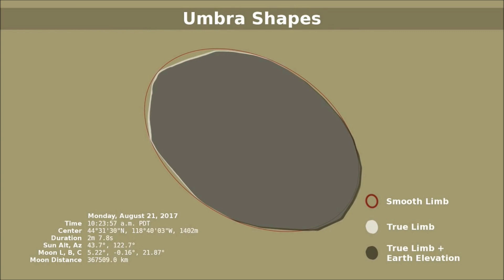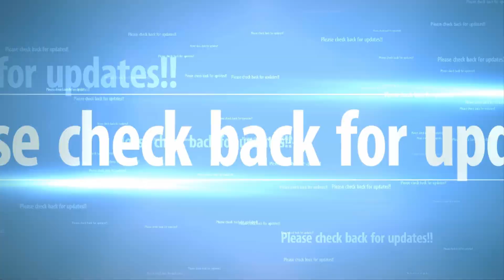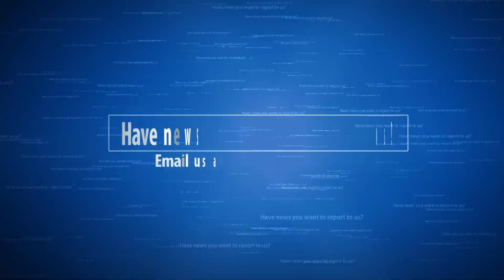Total Solar Eclipse 2017: When Where and How to See It August 21, 2017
Great American Total Solar Eclipse will darken skies all the way from Oregon to South Carolina, along a stretch of land about 70 miles (113 kilometers) wide. People who descend upon this "path of totality" for the big event are in for an unforgettable experience.